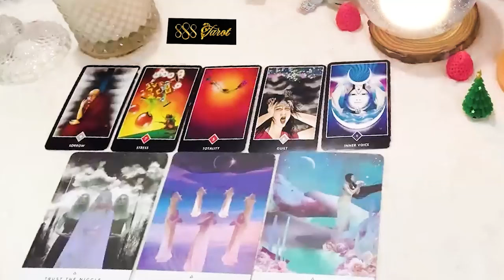SCORPIO APRIL 2024 You Can't Imagine How Important This Reading Is! SCORPIO APRIL TAROT LOVE READING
Hello!!!